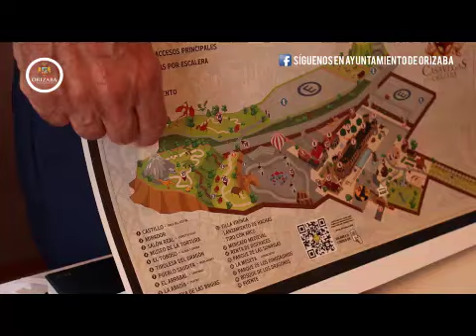Our Dinosaurs & Dragons Made for Casavegas Park , Orizaba , Mexico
we produced our dinosaurs and dragons for Casavegas Park , Orizaba , Veracruz , Mexico .  The video is the Mayor of Orizaba ,Veracruz ,Mexico introduce the park , and welcome visitors from all over the world to visit :)